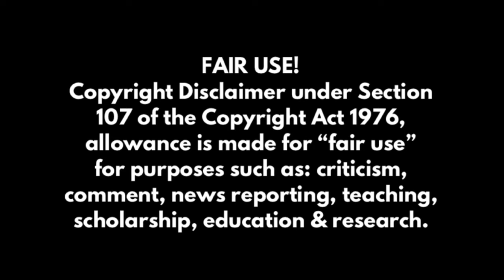TAYLOR CASEY! MISSING IN THE BAHAMAS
HELP THIS CHANNEL GROW:
Cash Tag $sugarsalontv